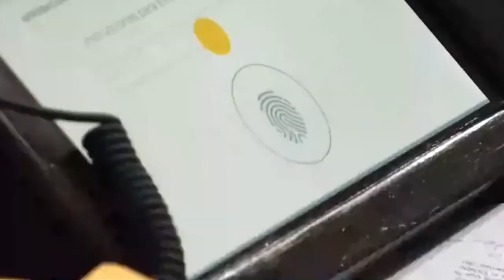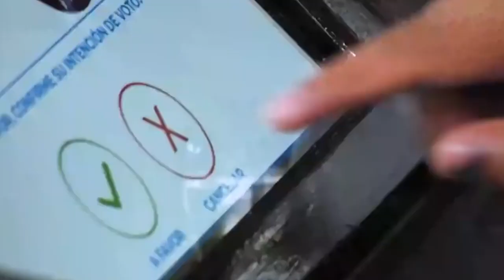Congreso evalúa más de 400 plazas contractuales para posible cancelación